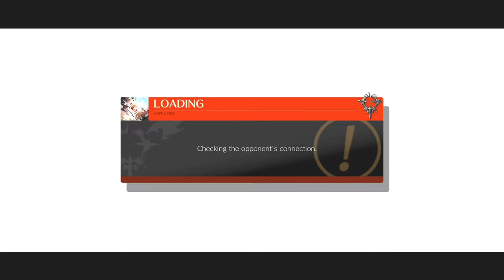The Shadowy Genius | Guilty Gear Strive Beta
Zato has by far got to be my favorite to play as, not only because he's technical and really hard to use. But pulling big combos and wall locks off with him and eddie [the shadow] feels freaking amazing!

{Outro Song}:
●SEPY feat. Tida - Always Together [Bass Rebels]